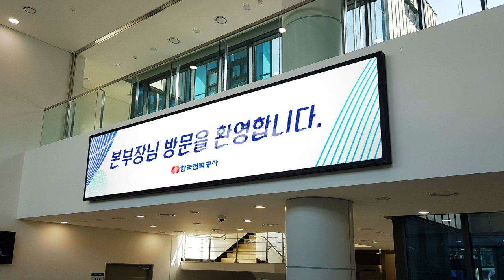[RCH] 한국전력공사 경산지점 (Korea Electric Power Corporation in Gyeongsan LED display)